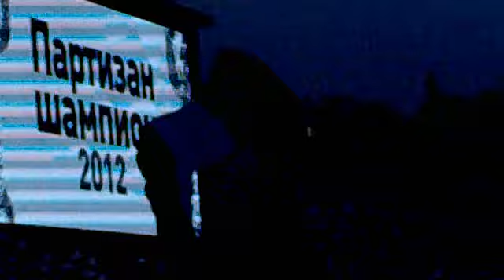142. Večiti Derbi / Partizan - Crvena Zvezda 0:1 (05.05.2012.), Himna Partizana